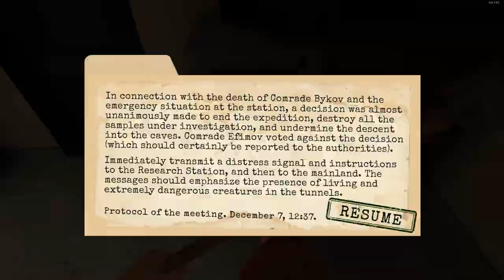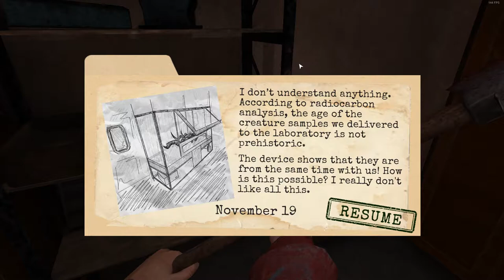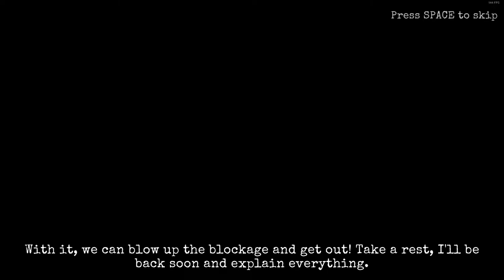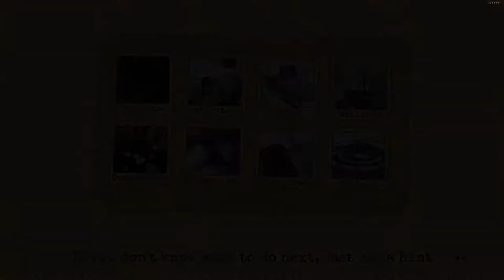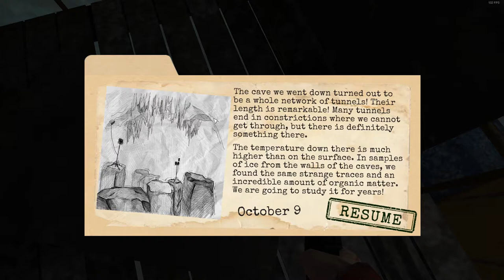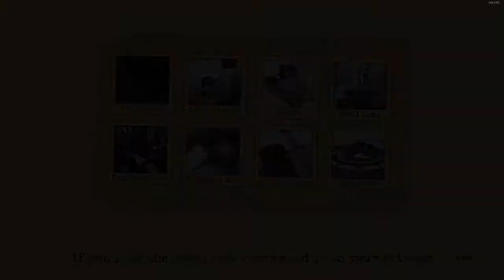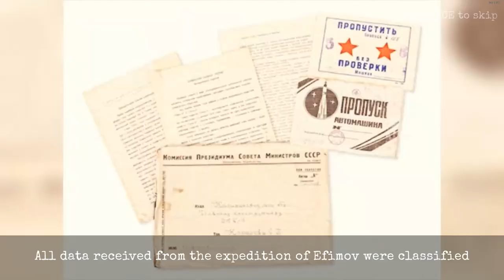Antarctica 88 - Night - FullGame [PC]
Solve puzzles, explore, collect and use objects to figure out what's the story and try to get out of Antarctica ice alive.

Antarctica 88 features:
An original plot with multiple endings
Several types of monsters and weapons
Original author's soundtrack
Hardcore puzzles
A nightmarish atmosphere

This is our second game. If you know how to improve it, just leave feedback!

Have a nice trip to Antarctica, friends!